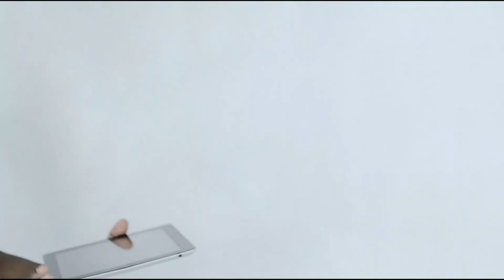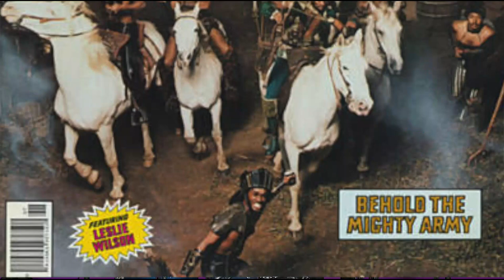Timmy Willis plays, " I Can Understand It".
Thanks to New Birth and their drummer the great Robin Russell.